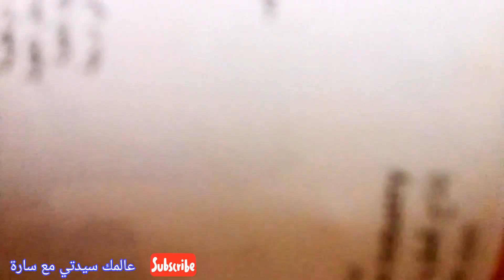أفكار ✨طريقه تزين أكسسورات الحمام بشكل بسيط وراقي